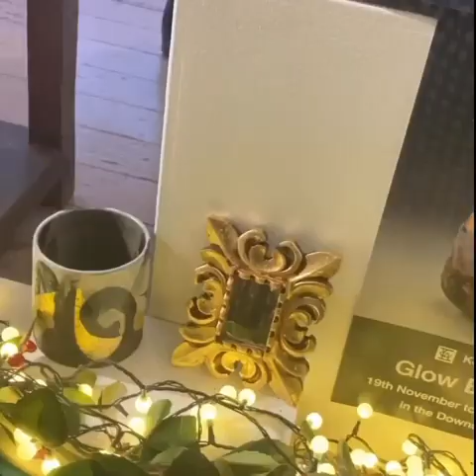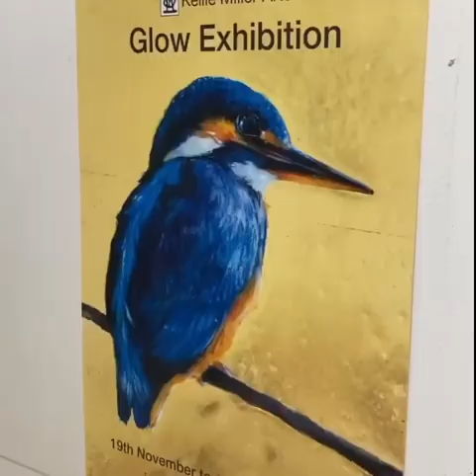Kellie Miller Arts Gallery private view: Glow Exhibition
Take a peek at our private view for our Glow exhibition - celebrating the wondrous glow of winter; a season that evokes a sense of reflection and stillness. Glow features luminous new collections from artists Kate Richardson, Helen Phoenix, Annabel Munn and introducing Jack Durling and Tim Copsey. If you’re yet to view our final exhibition for 2022, do pop by before 19th December.

Find award-winning independent gallery, Kellie Miller Arts at 20 Market St, Brighton.